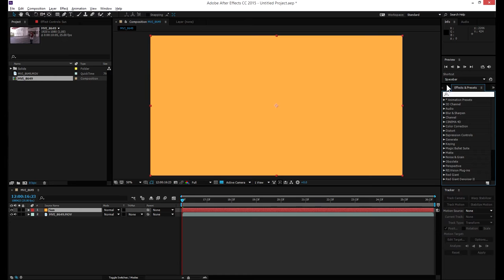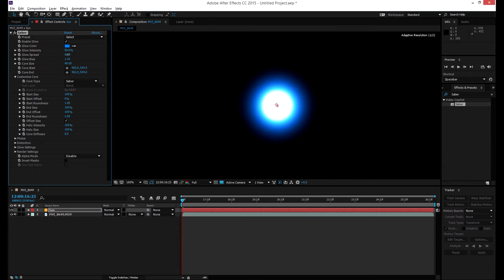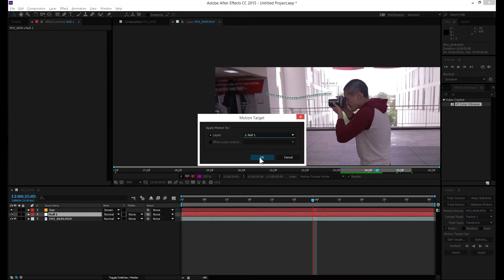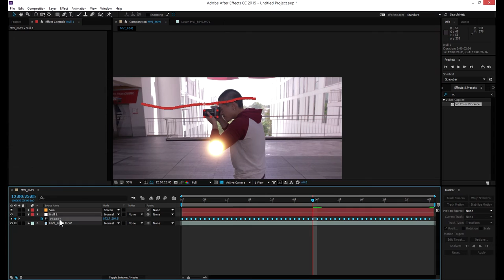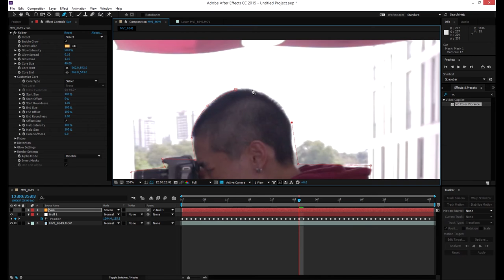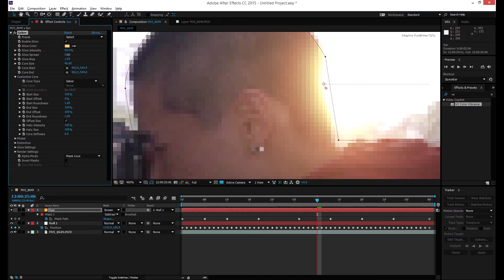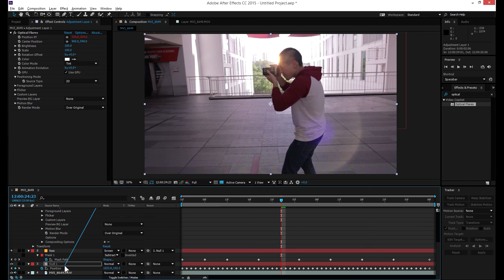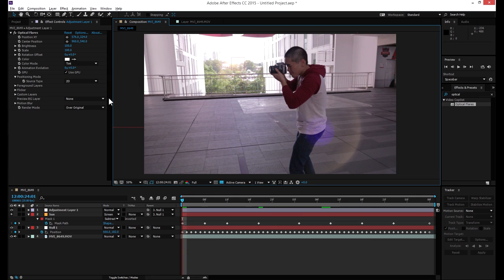[VFX Tutorial]Realistic Sun using SABER in After Effects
Download "Saber" plugin for free!!